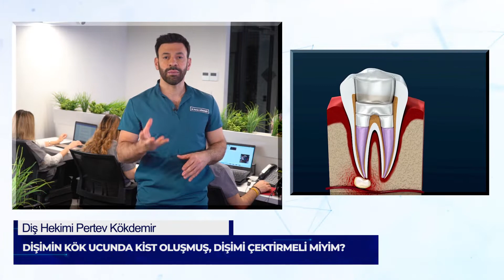Dişimin Kök Ucunda Kist Oluşmuş, Dişimi Çektirmeli miyim? - Sizden Gelen Sorular